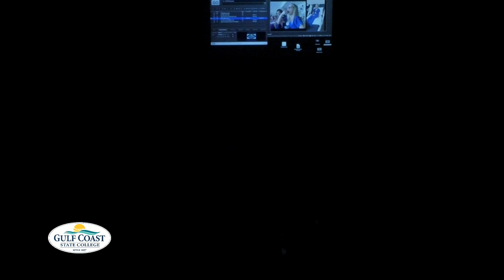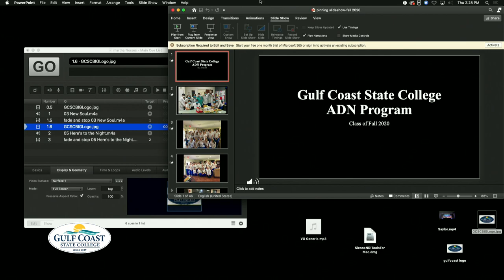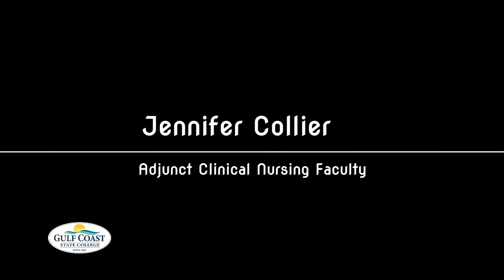Gulf Coast State College - ADN Program Fall Class of 2020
The Associate of Science degree in Nursing at Gulf Coast State College held its 2020 Pinning Ceremony at the Amelia Center on the campus of Gulf Coast State College. Congratulations to the ADN Program Class of 2020!

Due to COVID-19, the public was not allowed into the center and students were spaced out in seating.

Event took place on:
Thursday, December 10, 2020
1:30 p.m. Central Standard Time
Amelia Center
Gulf Coast State College

but was stopped at start, due to music being played and copyright protection.

Associate Nursing Pinning 12 10 20